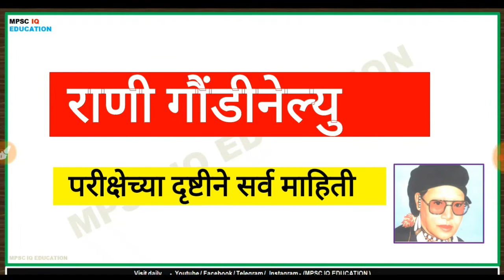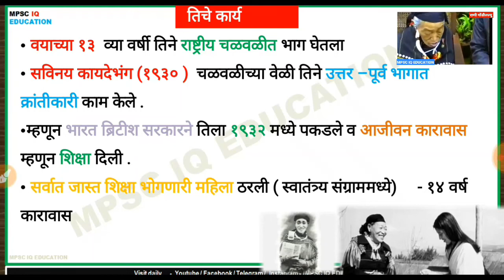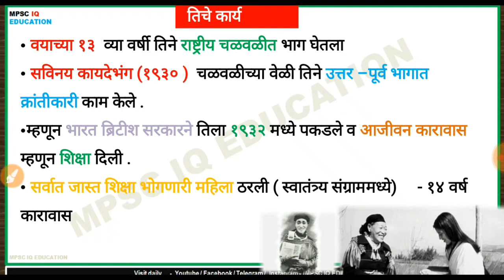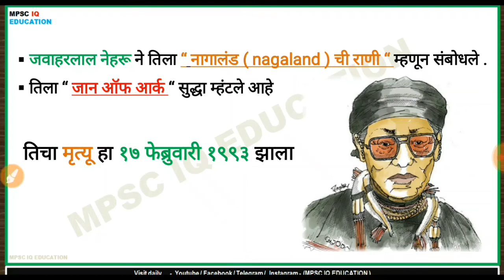|| राणी गौडीनेल्यू बद्दल हे कोणी सांगणार नाही || rani gaidinliu freedom fighter||mpsc modern history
|| राणी गौडीलल्यू बद्दल हे कोणी सांगणार नाही || rani gaidinliu freedom fighter || mpsc modern history lectures in marathi ||
राणी गौडीलल्यू बद्दल पूर्ण हा महत्वपूर्ण video आहे (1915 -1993 )

PDF link -